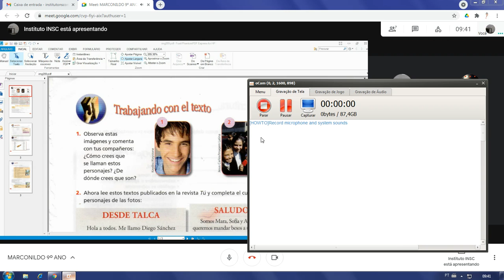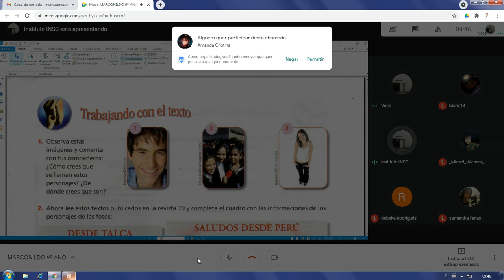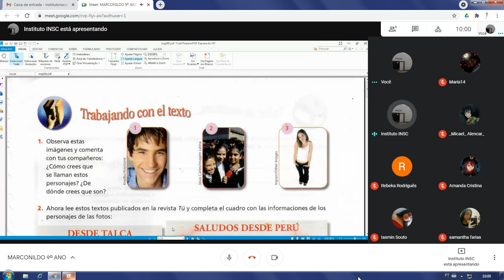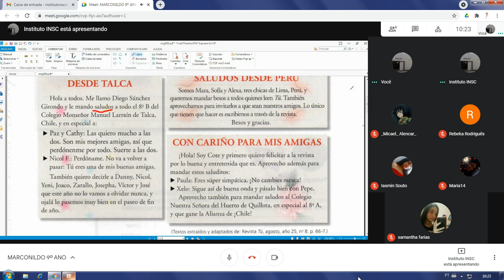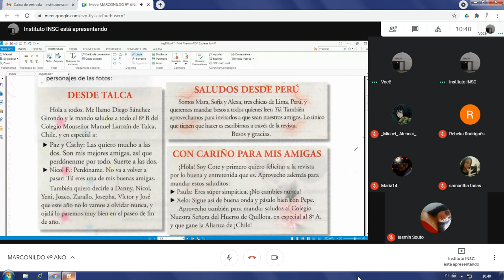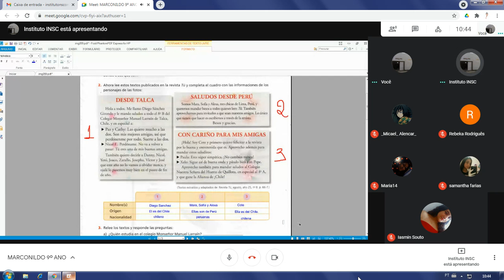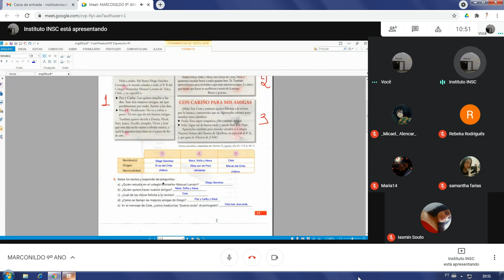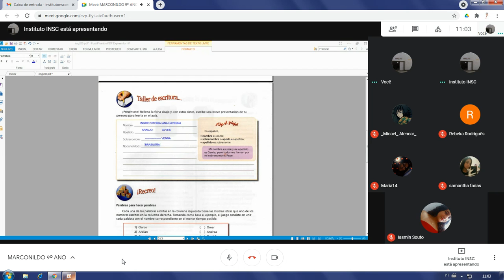Dia: 10.05.21. Disciplina: Espanhol Série: Todas as turmas. Atividade: No vídeo.